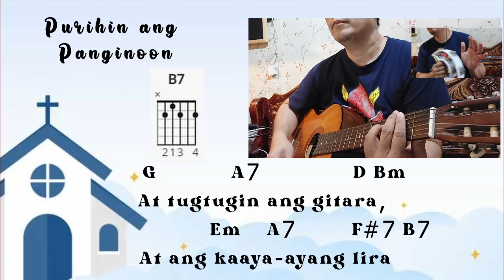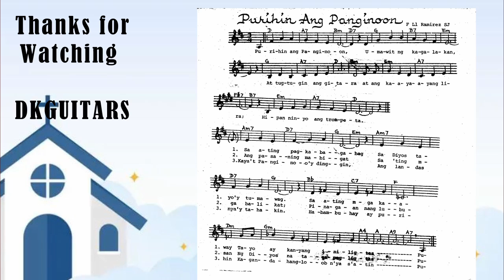Purihin ang Panginoon(With Guitar Chords) Awit sa Misa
[Intro]
G A7 D Bm Em A7 F#7 B7 Em A7 D

[Refrain]
  D         A7     Bm D7  G       B7    Em
Purihin ang Panginoon,  Umawit ng kagalakan
G       A7        D Bm         Em    A7      F#7 B7
At tugtugin ang gitara, At ang kaaya-ayang lira
  Em        A7        D
Hipan ninyo ang trumpeta

[Verse 1]
Am7      D7     G Em   Am7        D7       G
Sa ating pagkabagabag, Sa Diyos tayo'y tumawag
Bb       C7    F Dm       Gm                Asus4 A A9 A7
Sa ating mga kaaway, Tayo ay kanyang iniligta-         s

[Verse 2]
Ang pasaning mabigat,  Sa 'ting mga balikat
Pinagaan ng lubusan ng Diyos na tagapagligta-         s

[Verse 3]
Kaya't Panginoo'y dinggin,  Ang landas Niya'y tahakin
Habang buhay ay purihin, kagandahang loob Niya sa'ti-        n

[Coda]
   G            D
Hipan ang trumpeta